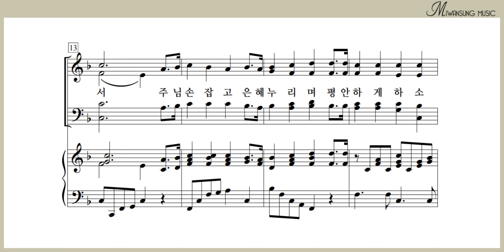주께 영광 돌리세 / 소프라노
쉽고 은혜로운 찬양 9집 / 주께 영광 돌리세 / 소프라노